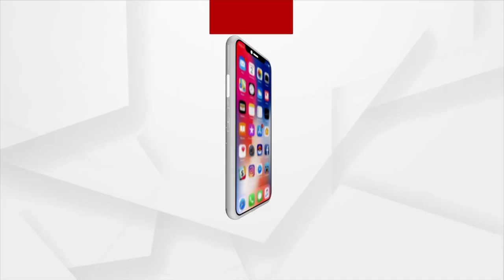'Tu Kitni Achi hai' Song Beautifully Sung by Singer Ankita Dash